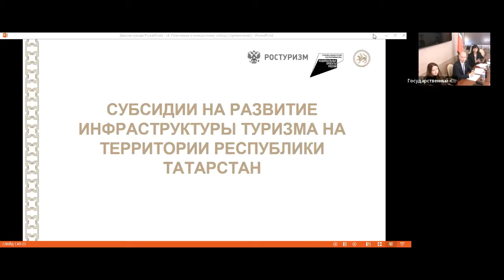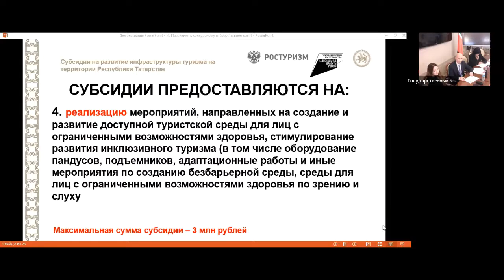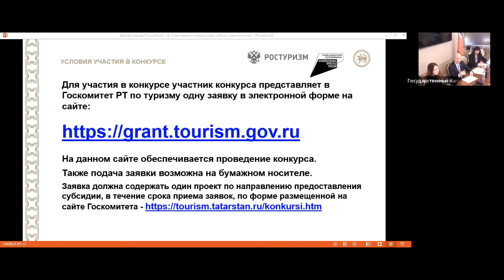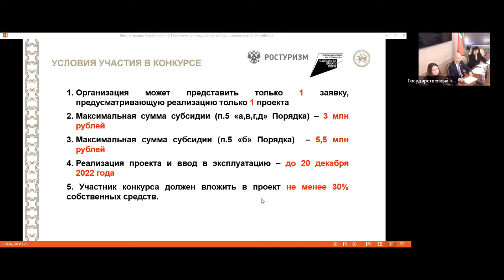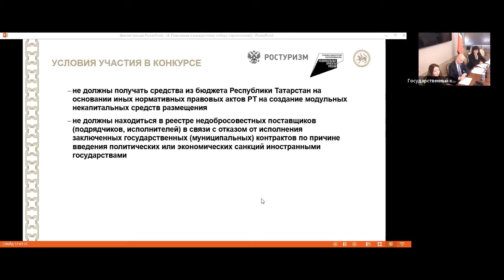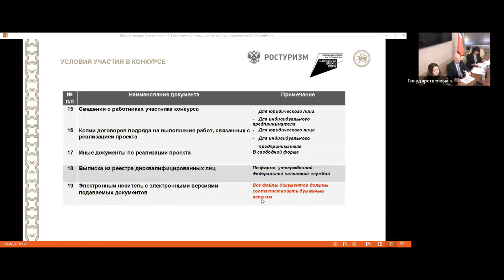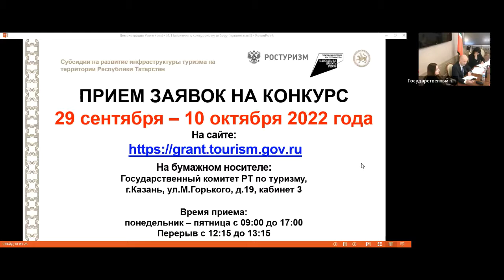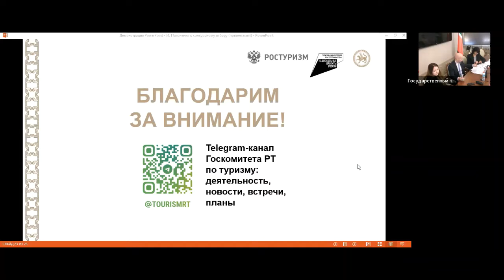Как подавать заявку на грант Госкомтура на туристический проект Субсидия 29 сентября 2022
Чем мы можем быть полезны?

    Концепция развития туристских территориальных зон
    Мастер-план территории, графические изображения (карты, схемы) территории ТРК, ОЭЗ ТРТ, региональных карт
    Региональная программа развития туризма субъекта РФ
    Консультации по бизнес-модели тур.объекта
    Документация туристического кластера (ТРК)
    Документация особой зоны туристического типа (ОЭЗ ТРТ)
    Документация туристического проекта (ТРК)
    Бизнес план усадьбы, проекта, УК, девелопера, резидентов
    Юридические документы, регламенты
    Заявка региона в Ростуризм на МБТ (трансферт)
    Заявка УК или резидента ОЭЗ ТРТ, ТРК